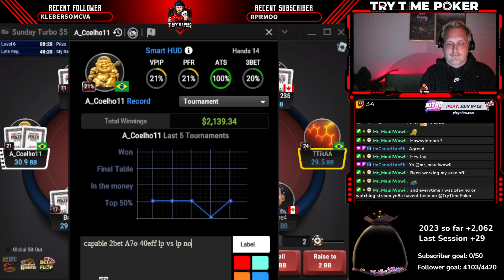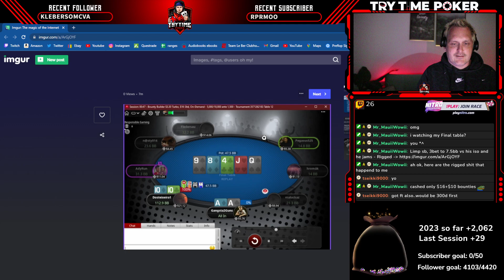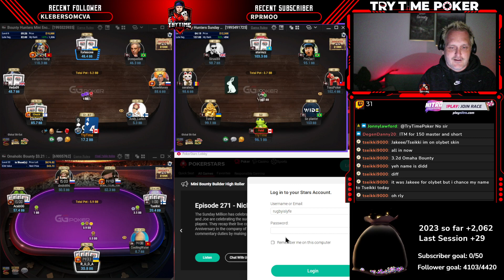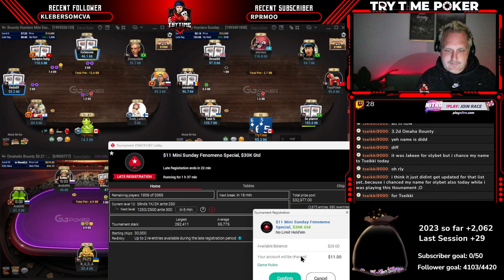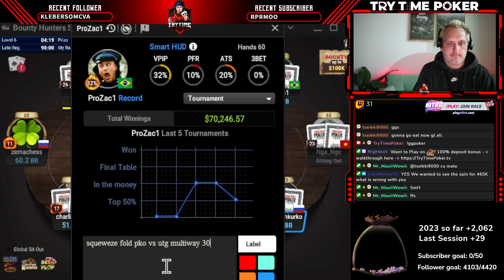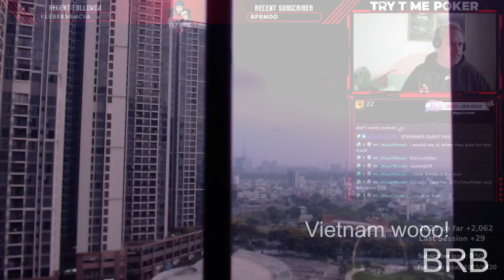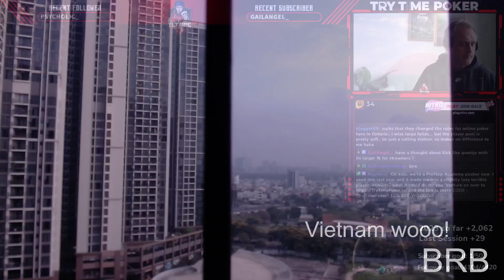Vietnam Day 6 - VOD 44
Broadcasted live on Twitch -- action starts at 15:00 Watch live poker

Vietnam Day 6